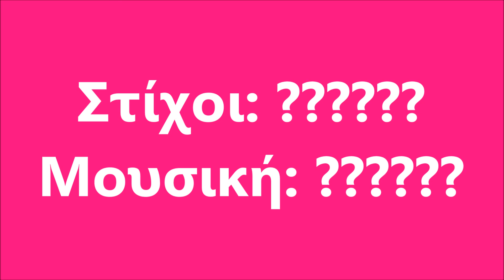Sakellariou - Then Ksanakano Oneira (Δεν ξανακάνω όνειρα)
Then Ksanakano Oneira     (Δεν ξανακάνω όνειρα)

Στίχοι: ?
Μουσική: ?